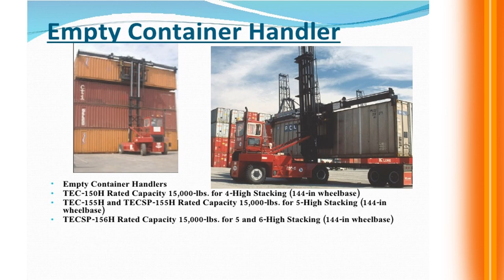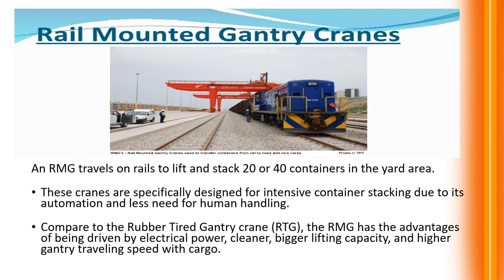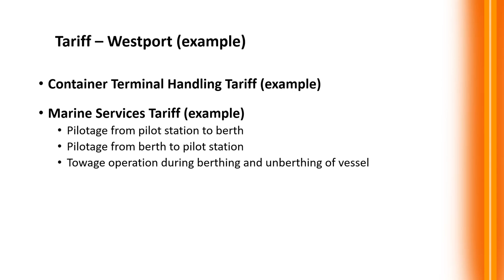port ops mgt lecture 3